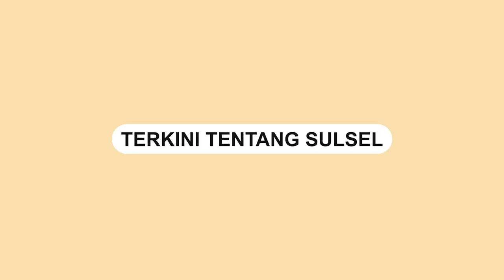Anggota DPRD di Barru Perbaiki Jalan Rusak Pakai Uang Pribadi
Anggota DPRD Kabupaten Barru, Erdy beserta beberapa rekannya dengan sukarela dan ikhlas melakukan perbaikan jalan berlubang sepanjang kurang lebih 200 meter di Jolenge Takkalasi.

Tindakan ini sebagai respons terhadap keluhan masyarakat yang melintasi jalan tersebut.

Pengerjaan perbaikan jalan dilakukan pada hari Sabtu, 13 Mei 2023 lalu.

Anggota DPRD dari Partai Golkar itu menggunakan alat berat untuk memperbaiki jalan tersebut.

Tindakan ini mendapat apresiasi dari masyarakat setempat.
Video terkini dan terbaru..